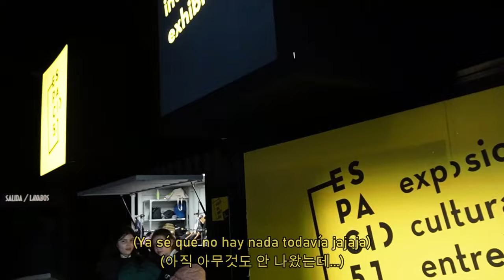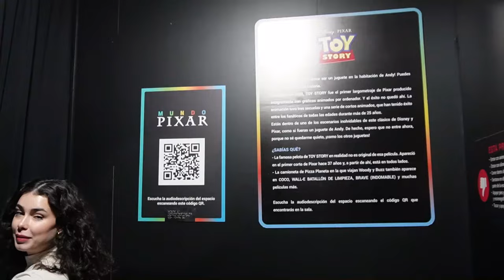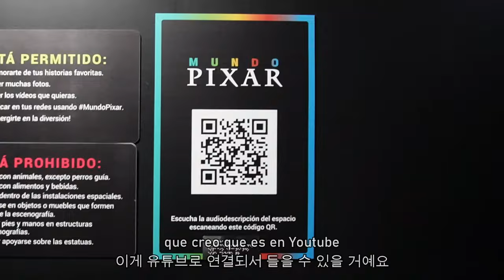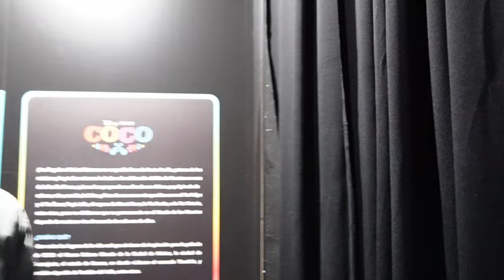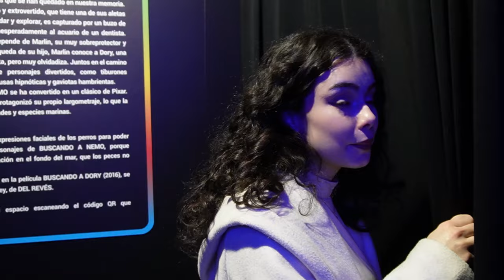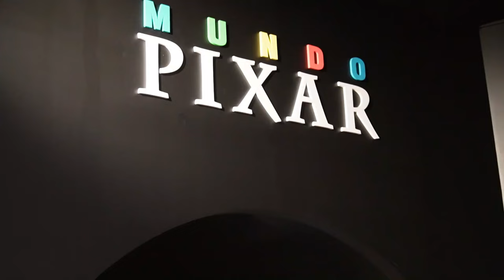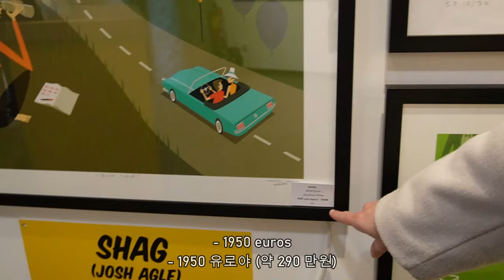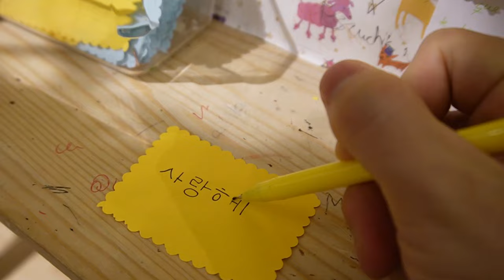Si te gusta Pixar, tienes que ver este vídeoㅣCómo es nuestra citaㅣExposición Mundo Pixar [VLOG 🇰🇷🇪🇸]